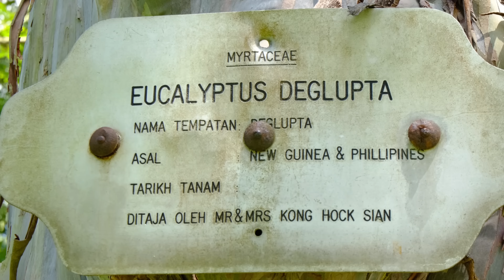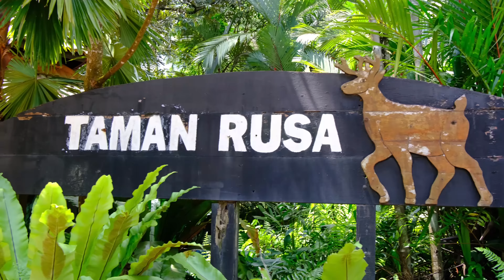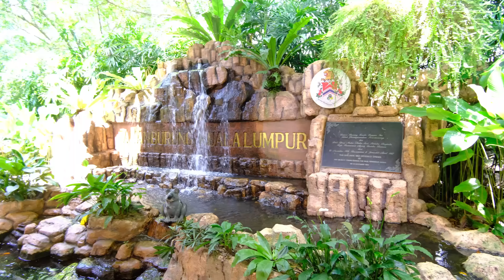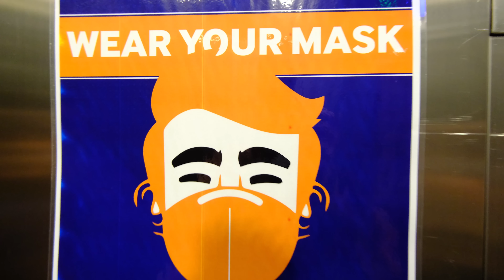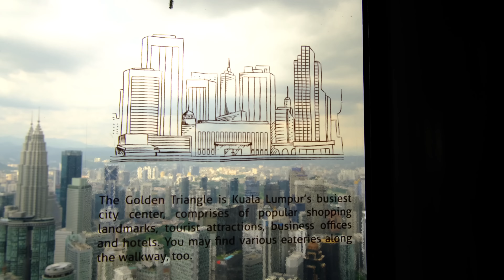Exploring KUALA LUMPUR: KL Tower and Perdana Botanical Gardens (With Jack Torr)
Vlog No.71:  22nd June 2022

Kuala Lumpur is such a huge city with so much to do and see, so today we are meeting up with a new friend to show us around this crazy city! We started the day with a peaceful walk through the Perdana Botanical Gardens before we made our way into the city to check out KL Tower and take in the amazing skyline that is Kuala Lumpur!

If you haven't already, check out Jack's channel, @JackTorr. We had a great day chatting all things YouTube and travel while he showed us some of the landmarks across the big city